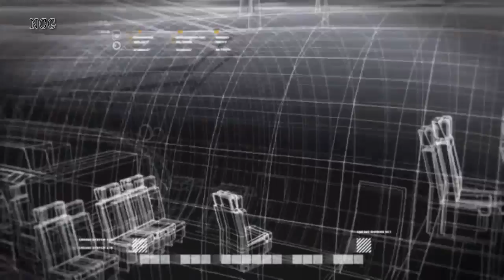Call of Duty 4:Modern Warfare - Death from Above (AC 130)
Death From Above carries on from the previous mission, "Hunted". The player, assuming the role of a gunner on an AC-130, protects Captain Price and his team as they make their way through an enemy-controlled village, clearing out enemy defenses and offering some powerful close air support as the SAS team makes their way to the extraction point by foot and by truck. Arriving at a local junkyard, the SAS team must hold off a considerable enemy assault with the aid of the gunship until they can be rescued. Eventually, the group is saved and they make it to the German Safehouse.